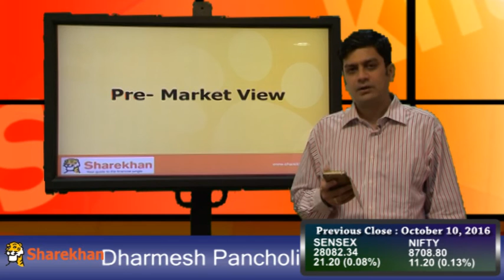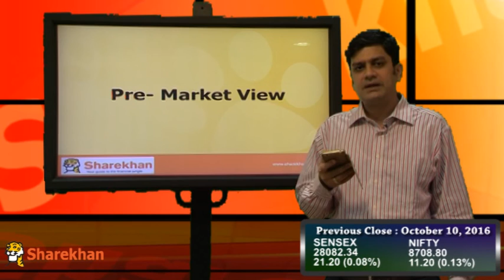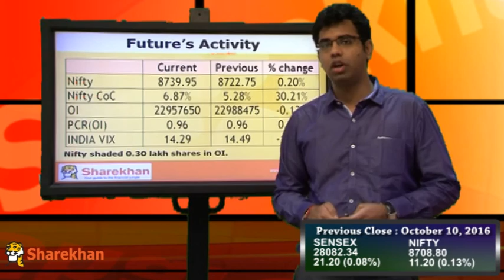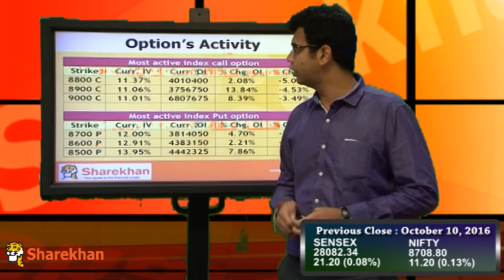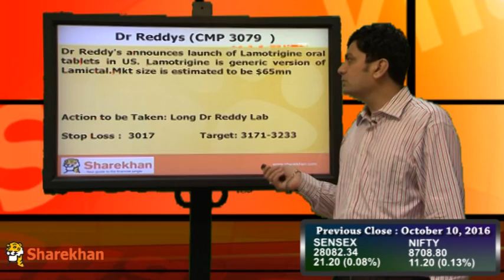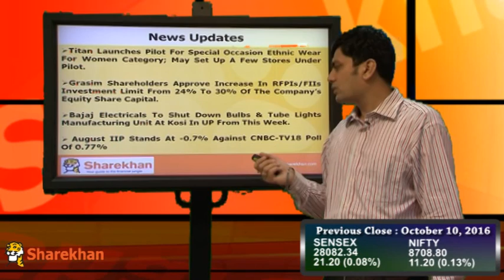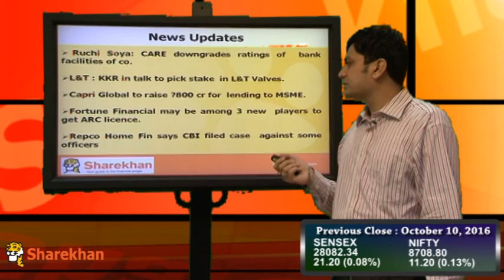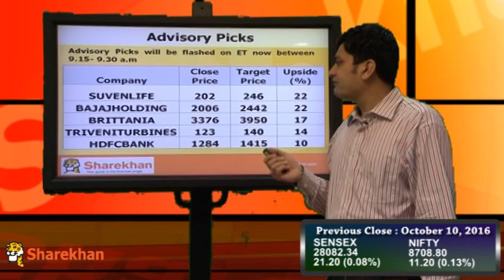Pre-Market View - October 13, 2016